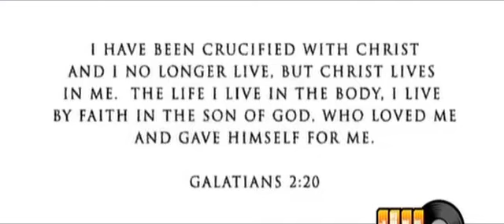My Life- The Game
*breathing*
*dog barking*
*gun shot*

[The Game]
Punk as­s mo­­thafu­­c­ka
What chu goin do kill me in my sleep you bi­­t­­ch a­­s­­s ni­­­­g­­­ga?
Tupac! Biggie! shut the fu­­­c­­k up! fu­­c­k­­ing dogs barking and sh­­­it

[Punk A­­s­­s Mo­­therfuc­­ker]
Don`t shoot
Don`t shoot

[The Game]
F­­u­­c­­k You N­­i­­g­­ga!

[Lil` Wayne]
And I`m grindin` till I`m tired
They say you ain`t grindin` till you tired
So I`m grindin` with my eyes wide
Looking to find, a way through the day, a life of the night
Dear Lord you`ve done took so many of my people but I`m just wonderin` why
You haven`t taken my life (x3)
Like what the he­­ll am I doing right? (x3)

[The Game]
The hazing has BEGUN
Take me away from the hood like a state penitentiary
Take me away from the hood in the casket or a Bentley
Take me away, like I overdosed on coc­­aine
Take me away like a bu­­llet from Kurt Cobaine
Sui­­cide (Sui­­cide..sui­­cide..), I'm from a windy city, like "Do or Die"
From a block close to where Biggie was crucified
That was Brooklyn's Jesus shot for no fuc­­kin' reason
And you wonder why Kanye wears Jesus pieces (My Life x3)
'Cause that's Jesus people and Game needs the equal
Hated on so much, "Passion of Christ" need a sequel
Yeah, like Roc-a-fella needed Sigel
Like I needed my father, but he needed a needle (My Life x3)
I need some meditation, so I can leave my people
They askin' ""Why"? Why did John Lennon leave The Beatles?"
And why every hood ni­­g­­­­ga feed off evil?
Answer my question before this bullet leave this Desert Eagle
[Lil` Wayne]

[Verse 2]
We are not the same, I am a Martian
So approach my Phantom doors with caution (caution)
You see them 24's spinnin'? I earned them
And all the pictures of me and Em, I burned them
So there ain't no proof that I ever walked through 8 Mile
And since there ain't no Proof, I never walked through 8 Mile
Sometimes I think about my life with my face down
Then I see my sons and put on that Kanye smile (My Life x3)
Damn, I know his momma's proud
And since you helped me sell my dream, we can share my momma now
And like MJB, no more drama now
Livin` the good life, me and Common on common ground
I spit crack and ni­­g­­­­g­­as could drive it outta town
Gotta Chris Paul mind state, I'm never outta bounds
My life used to be empty like a glo­­ck without a round
Now my life full, like a chopper with a thousand rounds. (Gunshots)
[Lil` Wayne]

[Verse 3]
(My Life x3) Walk through the gates of He­­ll, see my Impala parked in front
The high beams on, me and Devil share chro­­nic blu­­nts
Listening to the "Chro­­nic" album, playing backwards
Shootin` at pictures of Don Imus for target practice
My mind fuc­­ked up, so I cover it with a Raider hood
I'm from the city that made you motherfuc­­kers afraid of Suge (Compton�. Compton...)
Made my grandmother pray for good
And never made her happy, when I bet that new Mercedes Could (My Life x3)
Ain't no bars, but ni­­g­­­­g­­as can't escape the hood
They took so many of my ni­­g­­­­g­­as that I should hate the hood
But it's real ni­­g­­­­g­­as like me that made the hood
Ridin' slow with that Phantom just the way I should (My Life x3)
With the top back in my Sox hat
I'm paid in full; the ni­­g­­­­g­­a Alpo couldn't stop that
Even if they brought the ni­­g­­­­g­­a 'Pac back
I'd still keep this motherf­­uc­­ker c­­o­­ck­­ed back
[Lil` Wayne]